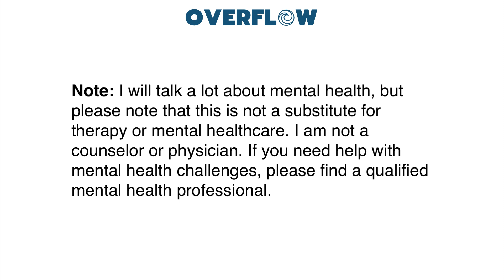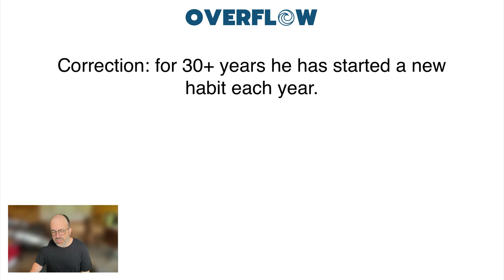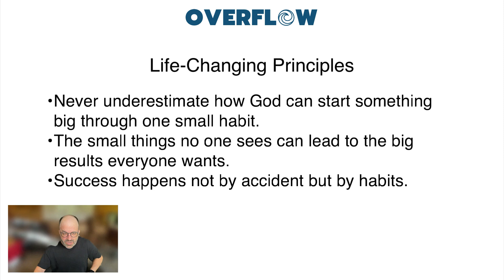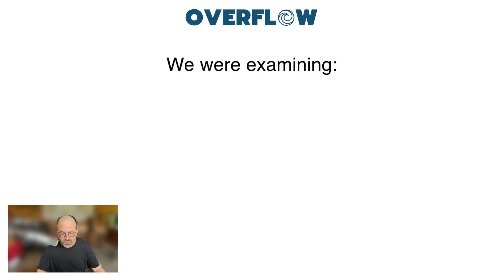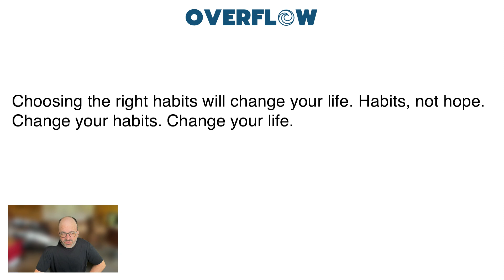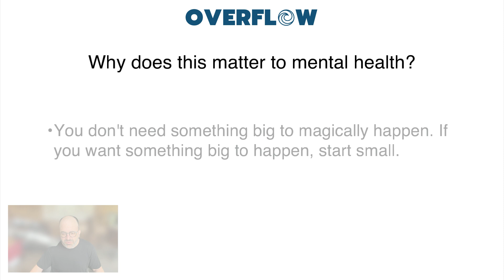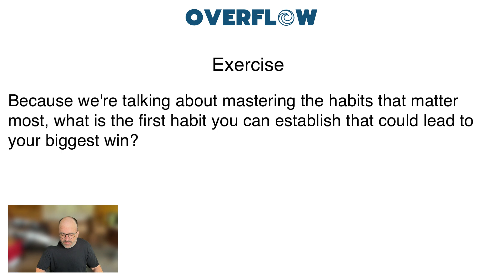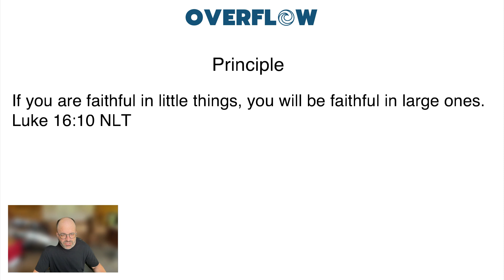Flossing Saved My Life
In this episode, we discuss the chapter Flossing Saved My Life. This chapter teaches how small habits can make a big difference. This is part of a study inspired by The Power To Change by Craig Groeschel. Each week, I take concepts from Pastor Craig Groeschel's book, The Power To Change, and apply them to brain health.

EPISODE INFO
# 013